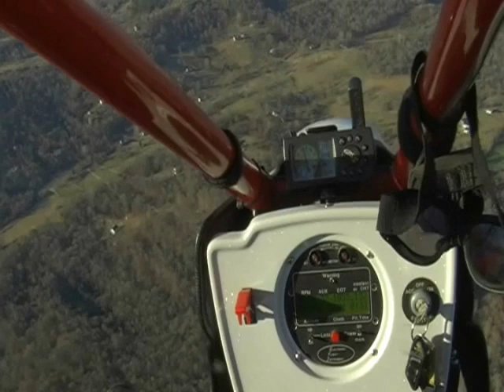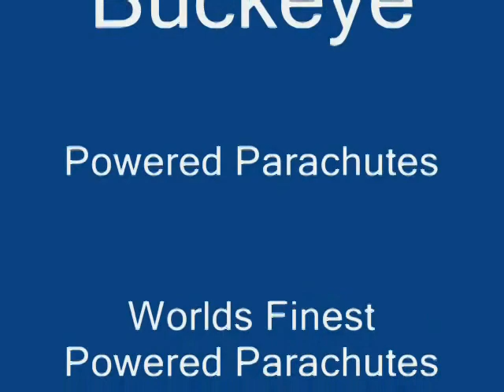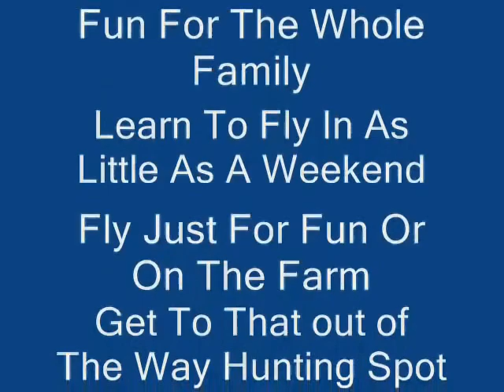Exciting Powered Parachute Video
Flying a Buckeye Powered parachute: Sky Sailing